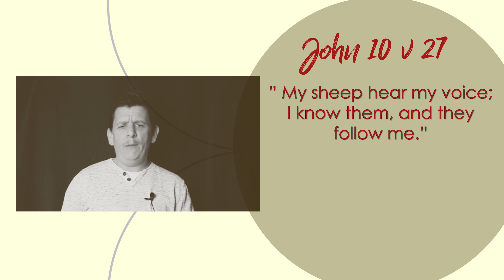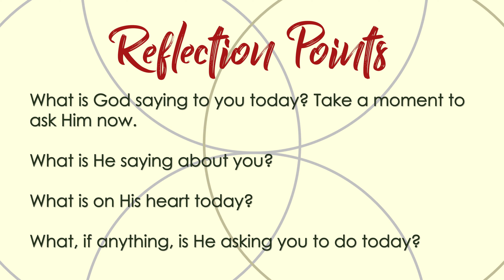The Secret Place - Session 2 - Hearing God